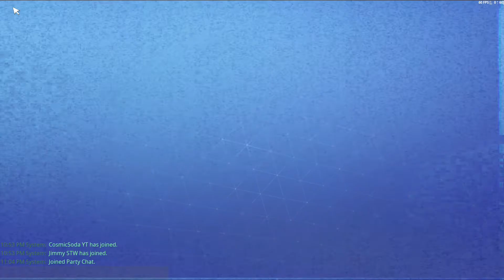My boyfriend William and our OG squad just defeated Mythic Storm King (MSK)❤🎮